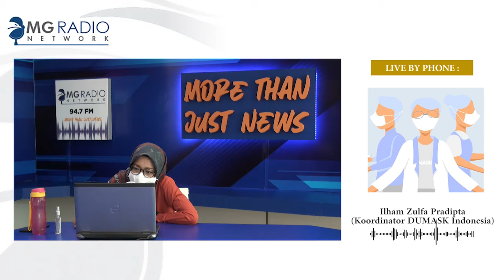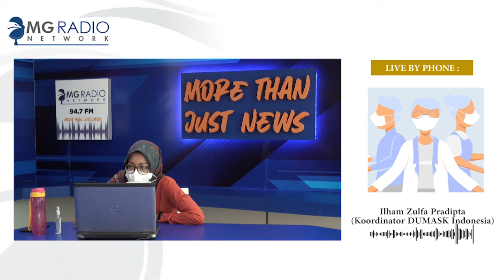DAUR ULANG LIMBAH MEDIS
Jumat, 28 Januari 2022. Live By Phone program Suara +62 bersama KOORDINATOR DUMASK INDONESIA - Ilham Zulfa Pradipta